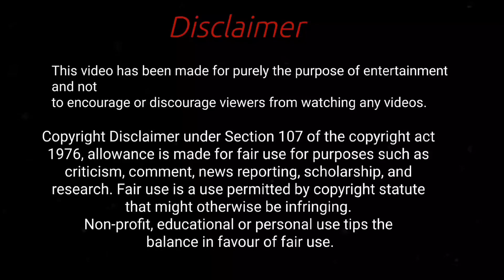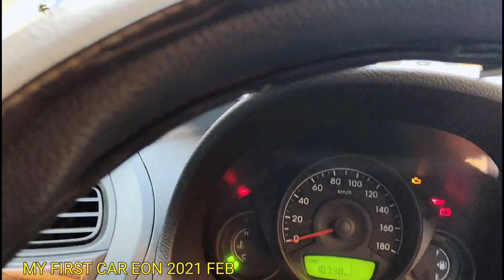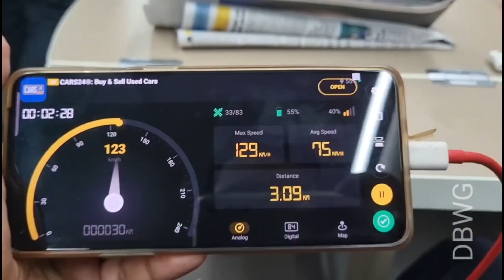Sales ১৫ বছরের অভিজ্ঞতা কাজে লাগবে? MY LIFE AND JOURNEY 🚗✈️🚅🍺👪@Daily_bytes_with_g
সবাইকে স্বাগত জানাই আমারে ব্লগ চ্যানেল আমার নাম গৌরব মুখার্জি আমি বিভিন্ন জায়গায় ঘুরে বেড়াই বিভিন্ন জায়গায় গিয়ে নতুন ধরনের খাবার খেলে বিভিন্ন জায়গায় গিয়ে না  লোকের সঙ্গে মেলা মেশা করি সেই সমস্ত ভিডিও করে এই চ্যানেলে দি।।

আমার চ্যানেলের ভিডিও ভালো লাগবে প্লিজ লাইক শেয়ার সাবস্ক্রাইব করবেন এবং আপনার বন্ধুবান্ধব ফ্যামিলিতে সবার মধ্যে ভিডিওটা শেয়ার করবেন এবং অবশ্যই বেল আইকন টা প্রেস করে দিবেন যাতে আমি যখনই একটা ভিডিও দি, তার নোটিফিকেশন সঙ্গে সঙ্গে আপনাদের কাছে পৌঁছে যায়।

Daily Bytes with G

 এছাড়া আমার চ্যানেলে আপনারা বিভিন্ন রকমের অন্যান্য স্বাদের ভিডিও পাবেন। বিভিন্ন পূজা পার্বণ যা আমাদের বাংলার সামাজিক ও সমাজের সঙ্গে অঙ্গাঙ্গিভাবে জড়িত সেই ভিডিও আমার চ্যানেলে থাকবে।